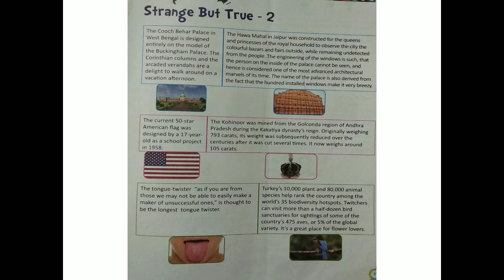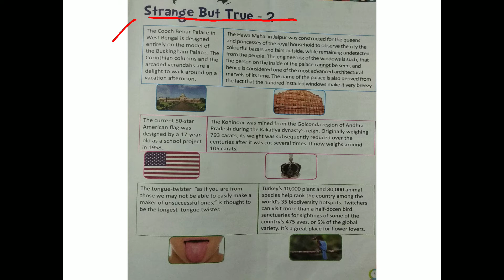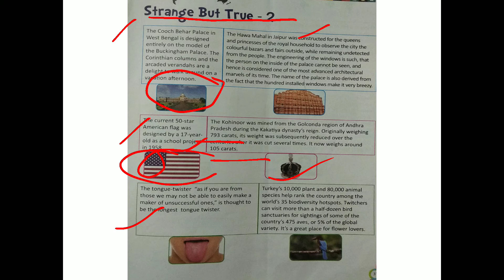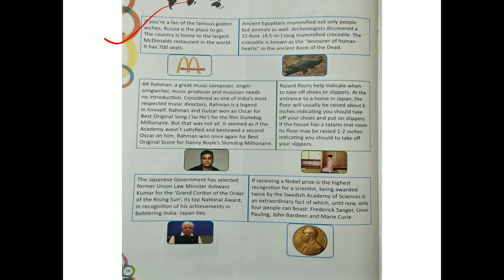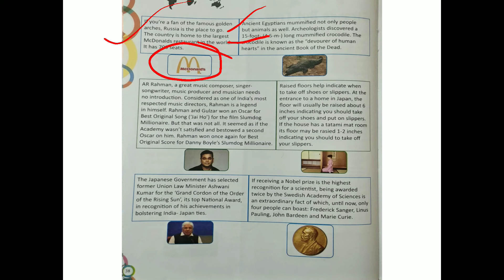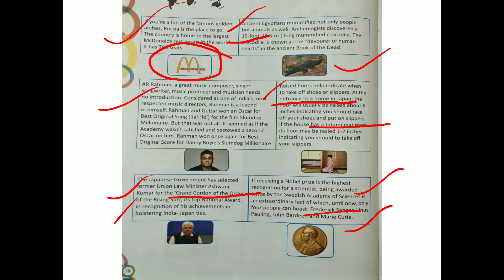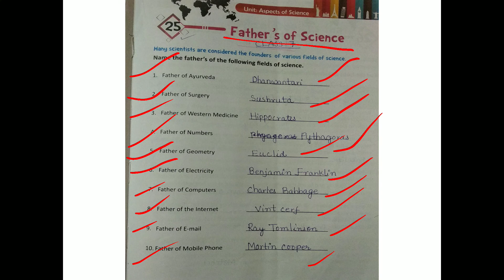class 7 GK chapter 25 father's of science